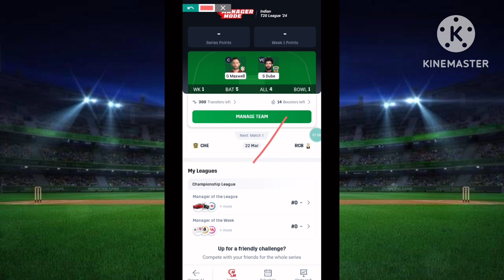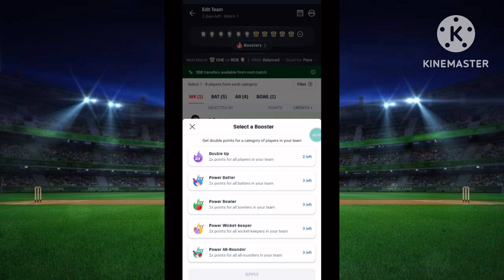Dream11 Booster kaise use kare | how to use dream11 booster | dream11 manager mode booster ipl 2024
Dream11 Referal Code- COOLA803VW

🔹️JBL Commercial CSLM20 Auxiliary Omnidirectional Lavalier Microphone@399/-
🔹️ASIAN Mens Hattrick-27 Loafer@749/-

🔍 search topic:
Dream11 Booster kaise use kare
how to use dream11 booster
dream11 manager mode booster ipl 2024
dream11 manager mode booster 2024
dream11 manager mode booster
dream11 manager mode
dream11 manager mode 2024
dream11 booster kaise use kare 2024
how to use dream11 booster 2024